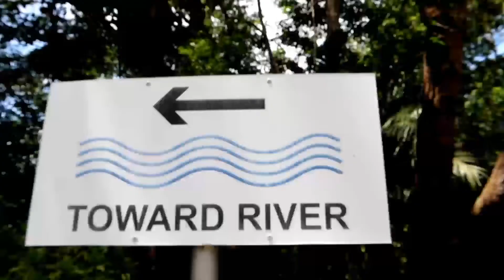THE TEMBURONG BRIDGE of BRUNEI (Buhay Sa Brunei VLOG #19)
An exciting experience crossing for the first time the newly built Temburong Bridge of Brunei which is now known as the Longest Bridge In Southeast Asia.  Plus fun and bonding with friends in a Park and the Temburong River.